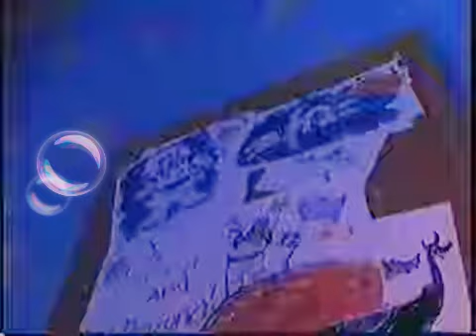Ultraman Nexus Episode 9: Warning